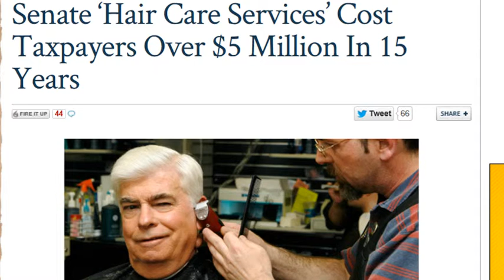f#&k them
this is getting nuts. time 4 a change.